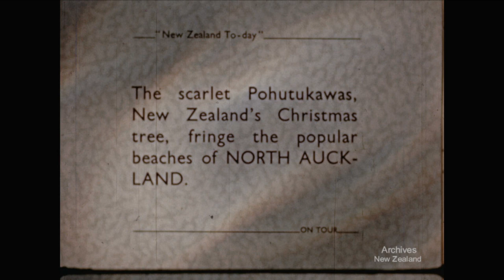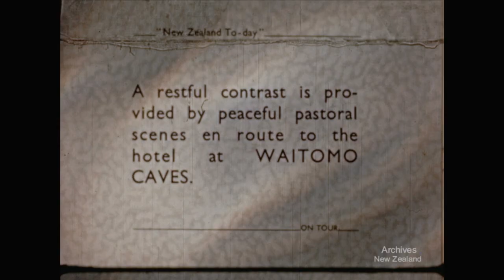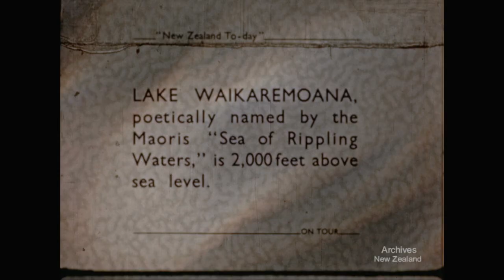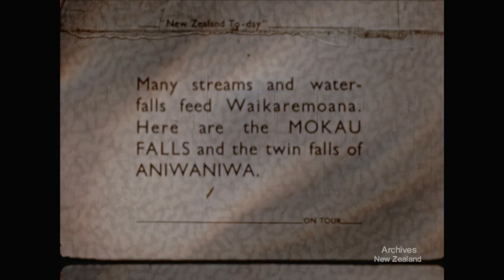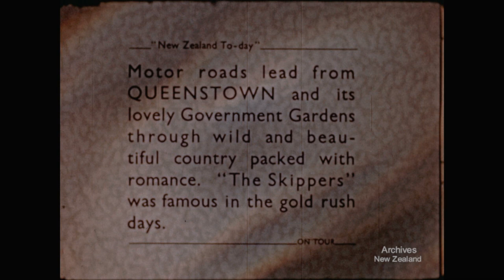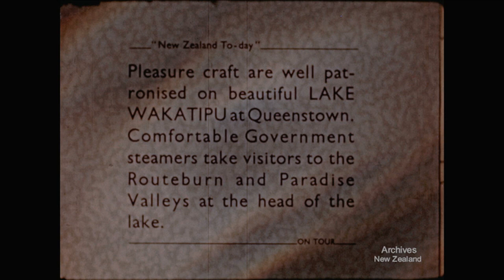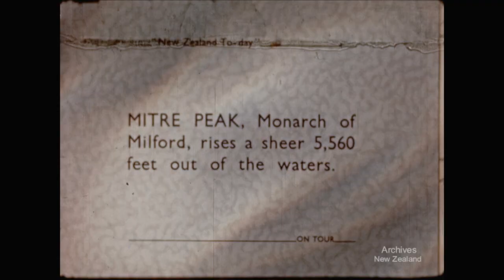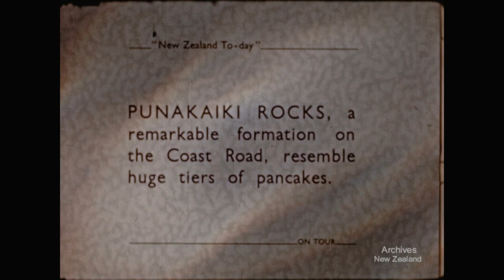On Tour (1951)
New Zealand’s National Film Unit presents 'On Tour' (1951)